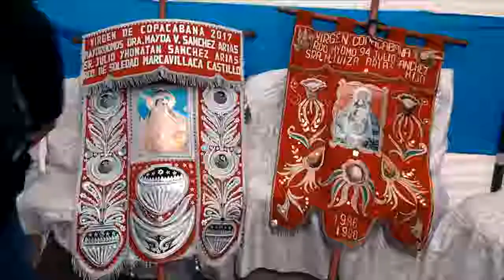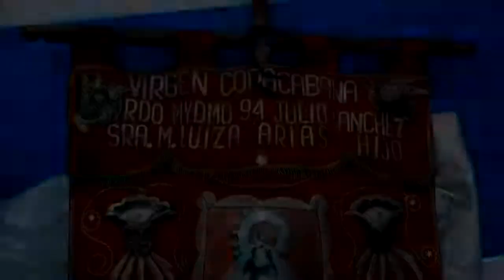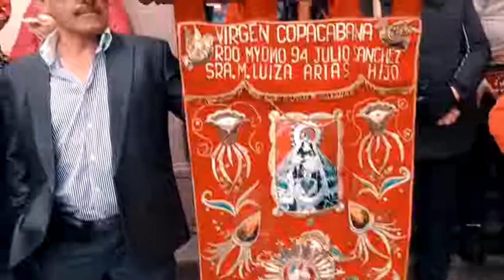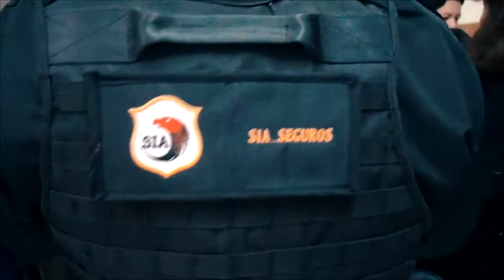VIRGEN DE COPACABANA CUSCO PERU